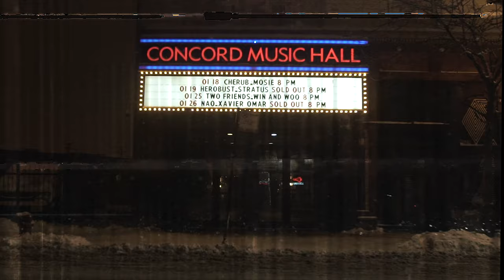Herobust - WTF TOUR - CLE / STL / CHI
Take me back on the WTF Tour! 🤯

Video by Dan LaDue